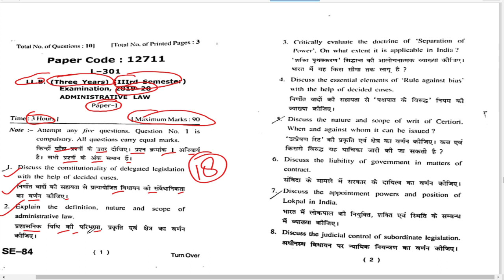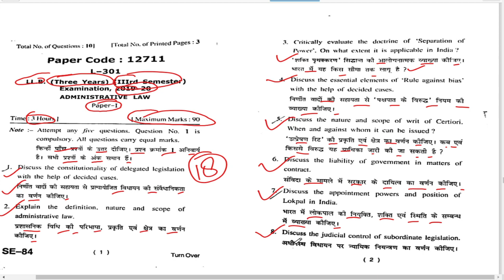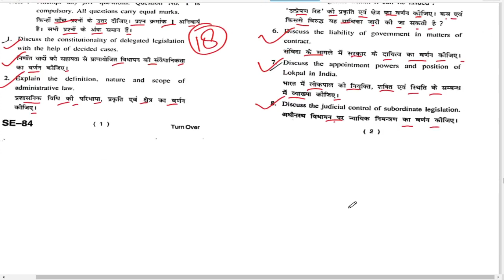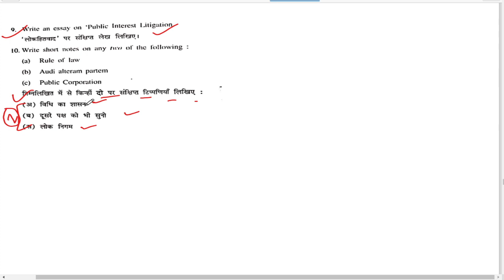LL.B 5th year 3rd sem Administrative law 1st paper 2020